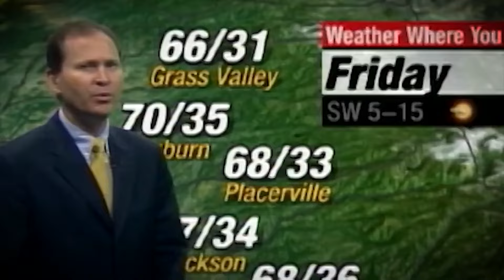Mark Finan's memorable moments covering Northern California weather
For 33 years, Chief Meteorologist Mark Finan has been the go-to weather person in Northern California.

Whether it's for massive wildfires, flooding, heavy rain and snow, the rare tornado or even for simple questions about everyday forecasts, Finan has been there for viewers.

Ahead of his final sign-off on June 14, we take you through some of many highlights from Finan's career in covering Northern California weather.